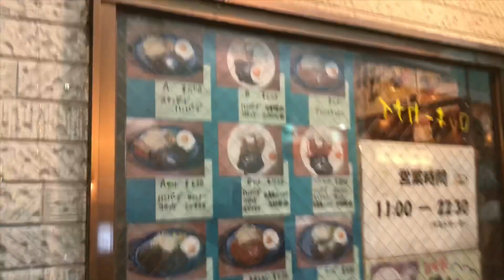高円寺のハンバーグ専門店ニューバーグでメキシカンハンバーグと生野菜食べた！高円寺北口 中通り商店街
ニューバーグ
東京都杉並区高円寺北3-1-14
営業
11:00～23:00

＠butyodairi